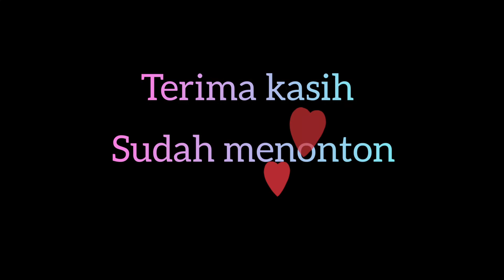kumbang badak, oryctes rhinoceros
kumbang badak termasuk serangga cantik yang jadi incaran para kolektor serangga..

di video ini kumbang badak ini ditemukan terlentang di tengah jalan dekat rumah.. pada malam hari saat saya melewat jalan itu, saya bawa ke rumah sebentar untuk direkam, setelah itu kita lepas kembali, di alam, agar populasinya dialam tetap stabil demi stabilnya ekosistem lingkungan hidup kita, karena kumbang badak ini memang tergolong kepada hewan nocturnal, hewan yang aktif di malam hari,